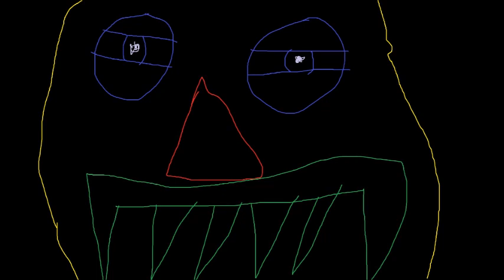Mr Snickers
a mysterious evil fellow